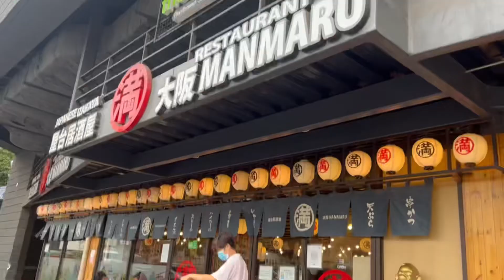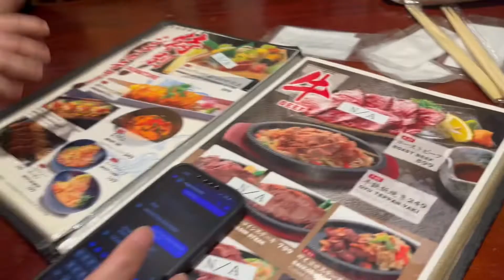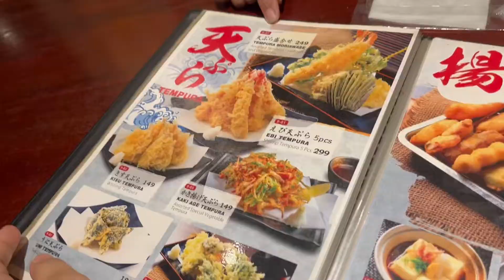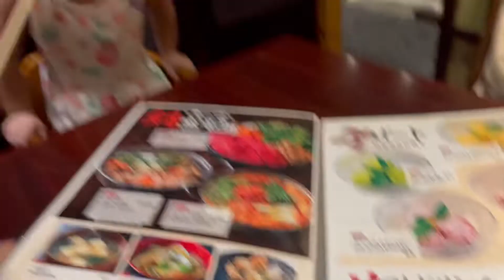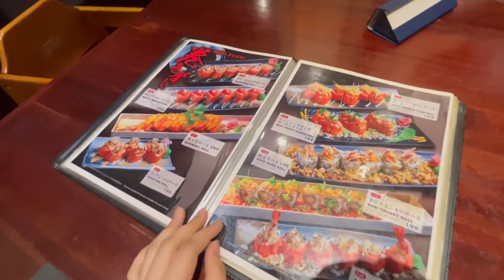Best Japanese Food in Metro | Affordable | Manmaru Restaurant | Makati Cinema Square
Super affordable yet delicious japanese foods.

🌸Food- 10/10

🌸Drinks/Desserta- 10/10

🌸Staff - The staffs were accommodating and lively. Serving time is about 20mins+ and they will let you know ahead of time which is okay.

🌸Place/Ambiance - the place was huge and spacious that's why they can cater a lot of customers. They have private rooms for special occasions. IG-able!! Loved the interior, it will make you feel the Japan vibe all over.

Definitely recommend 👍👍👌

Hello everyone! Welcome to FAMBUM’s ONLINE JOURNAL. 🤍

✔️ Sharing goodvibes, milestones and cuteness of our little one! 🥰🥰🥰
✔️ Moments together
✔️ Family adventures/ travels

Love lots,
Lianne and Russel